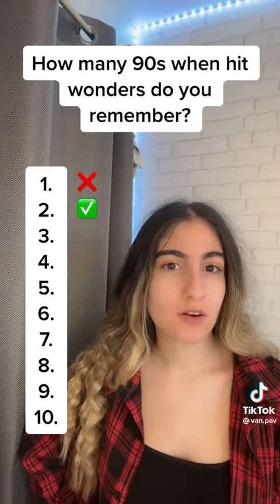How many 90s one hit wonders do you remember copyright claimers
This is for the Gen x and millennials.